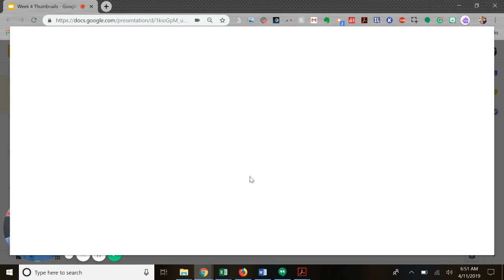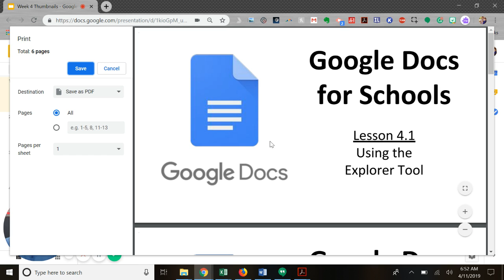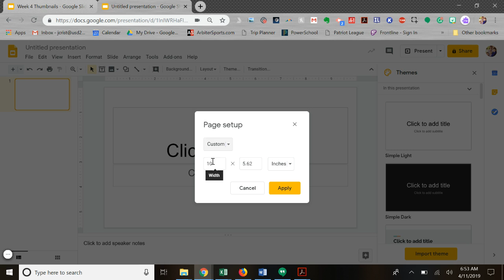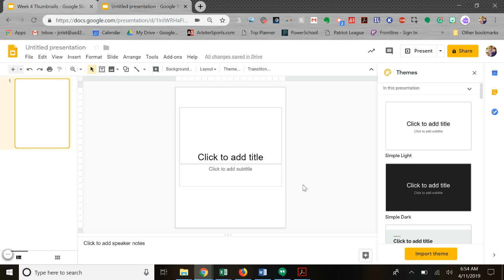4.5 - Printing & Resizing Google Slides